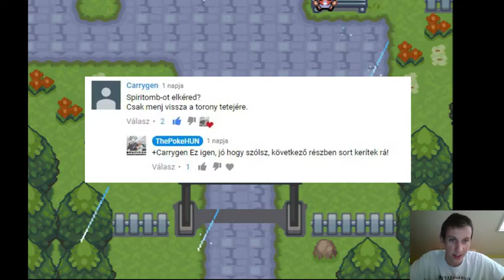Pokémon Light Platinum N's Quest 14. - Riválisok erdeje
Solana-val és Diamonddal is találkozunk, és már előre félek Diamondnak  a Salamence-étől...